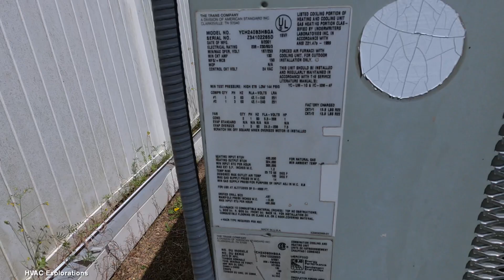2001 Trane Voyager Commercial Air Conditioner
A 2001, Trane Commercial air conditioner.